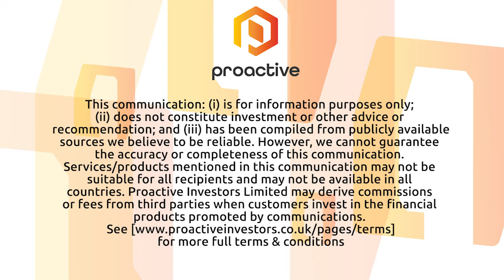Rainbow Rare Earths pencils in early October for Phalaborwa PEA study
Rainbow Rare Earths's George Bennett details the timeline for the Phalaborwa preliminary economic assessment (PEA).

The PEA is currently being finalised, he says, and on course to be completed at the end of September or early October.

He also explains how it will economically extract rare earth elements from the phosphogypsum stacks at Phalaborwa in South Africa.